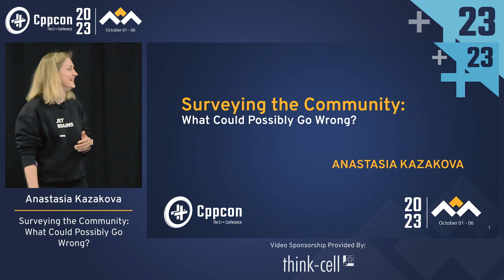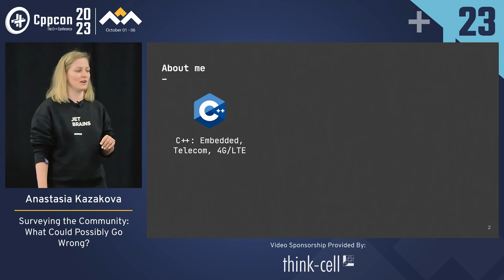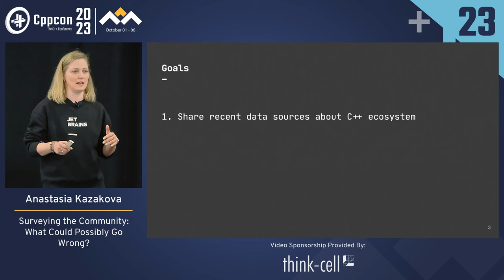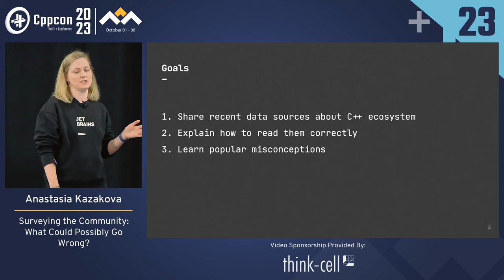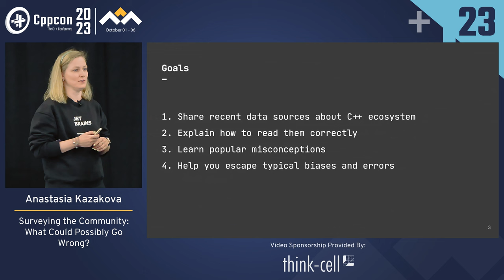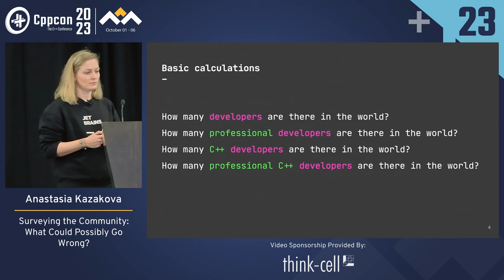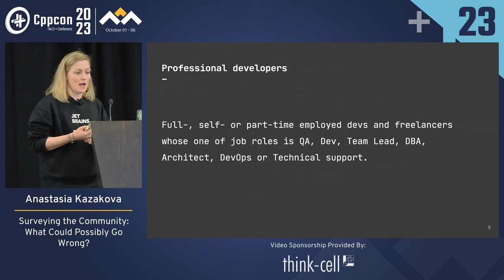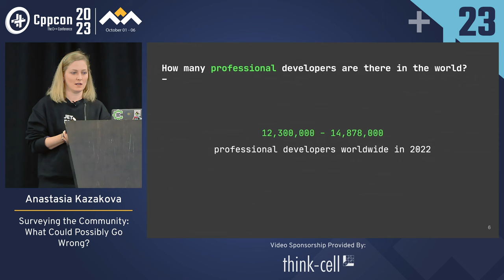Tips on Surveying the C++ Community - Anastasia Kazakova - CppCon 2023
There are 3 major researches in C++ community nowadays. Developer Ecosystem research by JetBrains is conducted yearly, with the infographics and the raw data published for free for everyone. Since launch we learnt many insights on how to collect and process the data to get the results which are not presenting our thoughts on state of the art but close to the real world. The knowledge starts from the way to ask questions and goes to the way we interpret the answers, including the “facepalm” issues we meet yearly.

In this talk, I'll feature the results of the recent C++ community surveys, make some comparisons, and will try to showcase how to treat the differences. We'll also dive into the survey methodology aspects, learning how to remove brand, targeting and sampling biases, as well as see how a "properly" asked question changes the data in our C++ reality. This knowledge is crucial for everyone who rely on such researches and want to use them in a correct way. Come and learn how the magic numbers are collected and how to apply them to your decisions!

Anastasia Kazakova

As a C and C++ software developer, Anastasia Kazakova created real-time *nix-based systems and pushed them to production for 8 years. She worked as an intern in Microsoft Research, Networking department, outsourced in Telecom, and launched the 4G network. She has a passion for networking algorithms and embedded programming and believes in good tooling. With all her love for C++, she is now the Product Marketing Manager on the JetBrains C++ tools and .NET marketing teams.